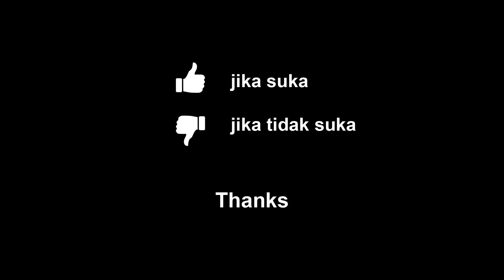Yuuri - Christmas Eve [クリスマスイブ] (cover INDONESIAN VERSION)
Original song by Yuuri

This is Just a Music Video Cover

Mohon maaf jika ada salah arti di dalam terjemahannya
Translated refrences :
Kazelyrics
Beberapa kata & kalimat ada yg saya rubah dari terjemahan link di atas agar sesuai dengan notasi lagunya

Instrument
Gitar Cetta CG33SCE-MNT

Chord
Do=C
Capo on 3rd Frets

Verse :
C G Bb F
Ddim7 Am7 F/G
Ddim7 Am7 Dm7 G

Pre-Chorus :
C F G Am7
C F F# m7-5 Gsus4 G

Chorus :
F G Em7 Am7
Dm7 E7 Am7 Gm7 C9 F# m7-5
F G Em7-E7 Am7
F Fm G

Intro :
C G Am G F C Dm7 Gsus4 G

Pre-Chorus 2 :
C F G-E7 Am7

Kembali ke Chorus x1

Post Chorus :
Am G-C Dm7-C G F

Bridge :
Am G-C Dm7-C F Gsus4 G

Outro :
Ddim7 Am7 Dm7 G C

Thanks.